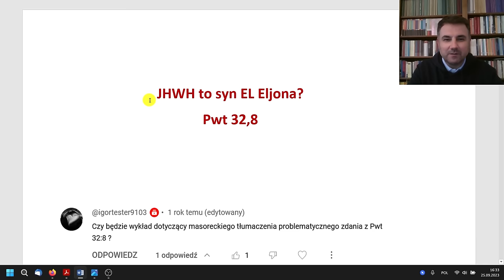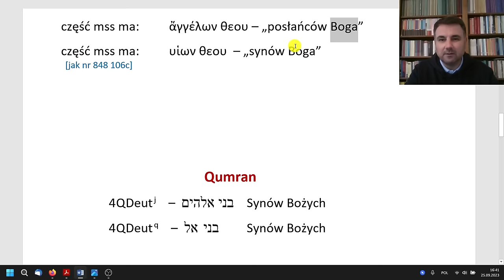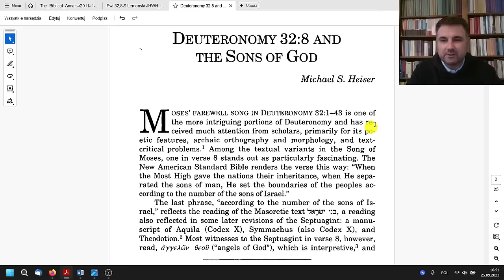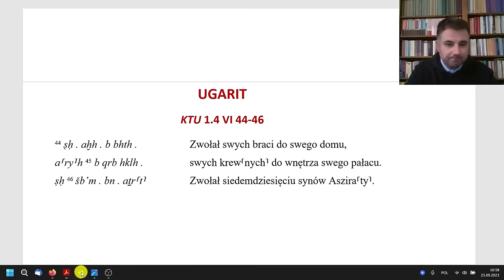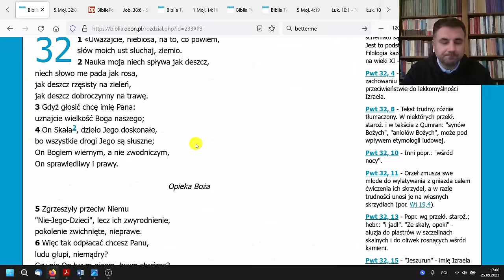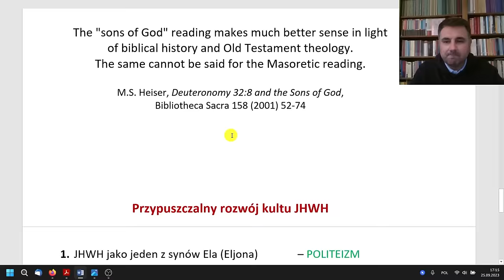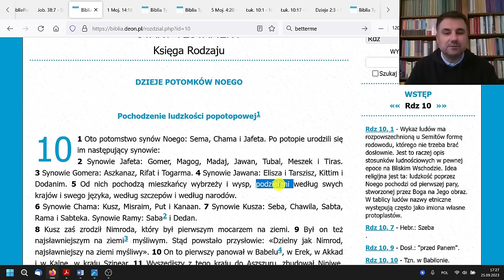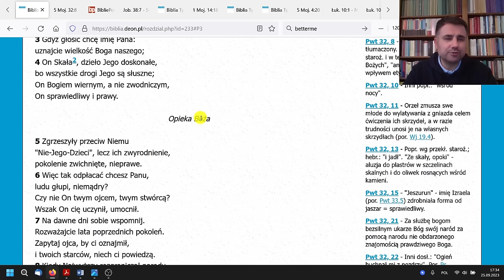Zagadkowy tekst z Pwt 32,8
Odcinek nt. kontrowersyjnego fragmentu z Księgi Powtórzonego Prawa (piąta Księga Mojżeszowa) - 32,8-9. Czy to jest tekst politeistyczny? Czy Jahwe ma braci i ojca? Tematyka: Pwt 32,8; 5Moj 32,8; politeizm, henoteizm, monoteizm, historia kultu boga Jhwh, kult Jahwe, pieśń Mojżesza, psalmy, historia Izraela, historia monarchii, historia Biblii.

W ODCINKU:
00:00 - Wstęp
02:21 - LXX i Qumran
09:53 - UGARIT
12:49 - Tablica Narodów
15:31 - Pieśń Mojżesza
20:31 - Historia kultu JHWH
34:05 - Anty-politeistyczna poprawka
42:07 - Nowy Testament

Biblia Tysiąclecia: biblia.deon.pl
Biblie polskie: bibliepolskie.pl
J. Lemański, JHWH i „synowie Boga” (Pwt 32,8-9) - ślad tego, w jaki sposób JHWH stał się
jedynym Bogiem Izraela?, w: Księga jubileuszowa dla ks. prof. W. Chrostowski w 70. rocznicę urodzin, red. B. Strzałkowska, J. Kręcidło, Warszawa 2021, 379-406.
E. Tov, Textual Criticism of the Hebrew Bible, Minneapolis 2001.
M.S. Heiser, Deuteronomy 32:8 and the Sons of God, Bibliotheca Sacra 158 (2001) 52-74.
E. Ulrich i in., Discoveries in the Judean Desert XIV: Qumran Cave 4.IX, Oxford 1999.
J. Joosten, A Note on the Text of Deuteronomy XXXII 8, Vetus Testamentum 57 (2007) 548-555.

Zdjęcia:
All credits and rights of the photo "Qumran scroll 4QDtr" belong
All credits and rights of the map "Table of Nations" belong to "Knowing the Bible.net"